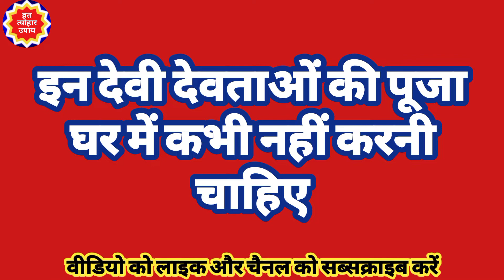घर में भूलकर भी न करें इन देवी-देवताओं की पूजा,वरना उम्रभर पछताना पड़ेगा, ghar me kiski puja na kare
आपके प्यार और सहयोग के लिए बहुत बहुत आभार, जय श्री कृष्ण

Solah Somwar Vrat- सोलह सोमवार व्रत कब और कैसे शुरू करें, प्रसाद, नियम, पूजा विधि, उद्यापन कैसे करें

सोलह सोमवार व्रत कथा, 16 सोमवार व्रत कथा, Solah Somwar Vrat Katha,16 Somwar Vrat Katha, Solah Somwar

Pradosh Vrat - प्रदोष व्रत कब शुरू करें, प्रदोष व्रत के नियम, कितने प्रदोष व्रत करें, प्रदोष के लाभ

प्रदोष व्रत कथा - प्रदोष व्रत की कथा, Pradosh Vrat Katha, Pradosh vrat ki katha, Pradosh ki kahani

Vaibhav Lakshmi Vrat - वैभव लक्ष्मी व्रत विधि, कब और कैसे शुरु करें, व्रत का उद्यापन कब और कैसे करें

Karwa Chauth 2022: पहला करवा चौथ कैसे करें, पहली बार करवा चौथ का व्रत कैसे करें, करवा चौथ का व्रत

क्या आप जानते है गणपति को घर लाने के सही नियम और विधि ? गणपति की स्थापना के 7 नियम जो जानना है जरूरी